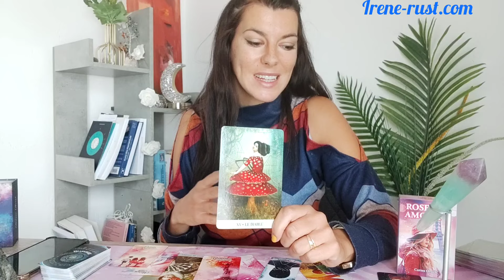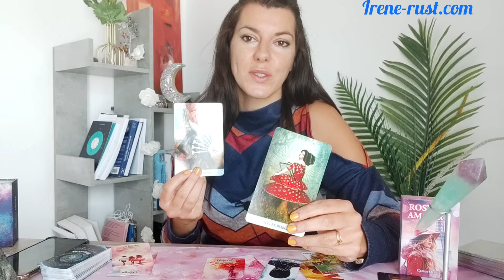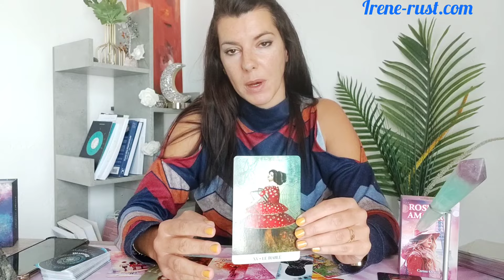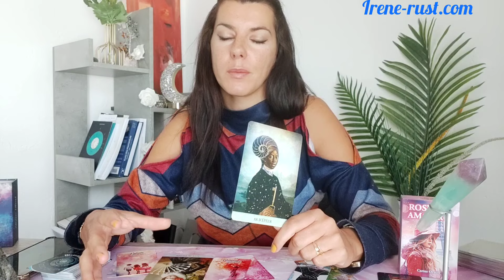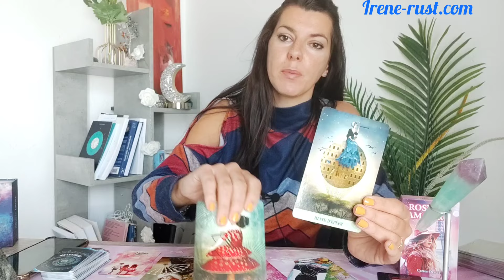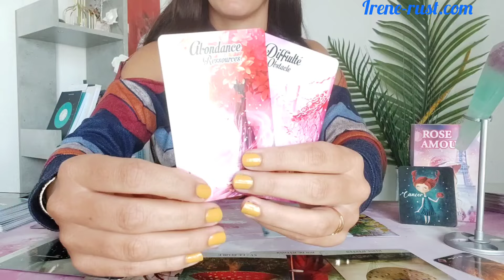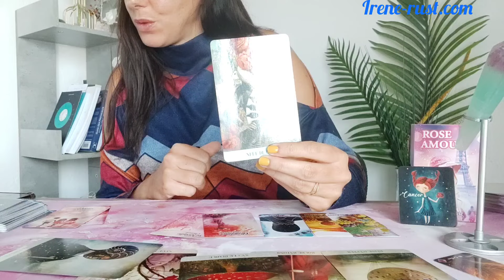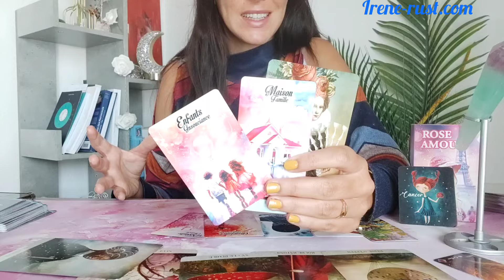CANCER OCTOBRE 2024 - "De l'abondance sur votre chemin, un bel équilibre ! Général et Sentimental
- "De 'abondance en route ! " Général et Sentimental "Je vous propose cette vidéo pour le signe astrologique cancer, horoscope octobre2024 ascendant et signe lunaire. Guidance octobre avec l'oracle matehess et le Rose Amour . Ils sont précieux et vous vous en remercie .

Voici ma formation cartomancie  et tarot " Comment tire le tarot comme un pro
🦩🦩Mes oracles notamment le line of love le tarot etc 🦩🦩

Si cette lecture vous a plus, n' hésitez pas à liquer pour me soutenir et vous abonner pour être tenu informé lors d'une nouvelle sortie de vidéo sur ma chaîne irène rust Tarot en appuyant sur la cloche ! ; ) 🔔

Cette lecture est  intuitive , je laisse parler mon intuition.
Je ne sais jamais en avance quel domaine ressortira dans cette guidance quotidienne.

Les cartes sont ma passion. Depuis toujours la cartomancie et le tarot m'ont appelés pour mettre des mots sur mes perceptions, mes ressentis. J'utilise le canal kinesthésique ainsi que le visuel pour exprimer mes intuitions. Une Guidance est un outil d 'introspection, comme une fenêtre sur soi pour mieux se comprendre et avancer. Merci de garder votre discernement, de prendre les énergies qui vous parlent et de laisser le reste.

Irène Rust Tarot je propose des consultations ainsi que mes créations d'oracles:  lorsque celles ci sont à nouveau ouvertes sur le site je vous préviens dans un tirage du jour.
Je vous remercie pour votre engouement et votre confiance.
Je ne peux hélas prendre toutes les personnes intéressées.
Je fais parfois des LIVES pour répondre gratuitement à vos questions.